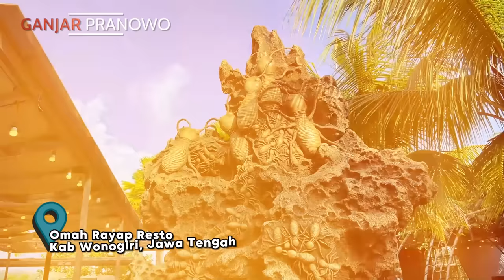GERAK CEPAT HARI KE-32 : CIUMAN MAUT PEDAGANG PASAR WONOGIRI